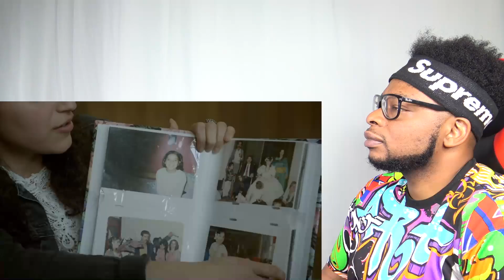momondo – The DNA Journey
CATHOLIC REACTS TO momondo – The DNA Journey